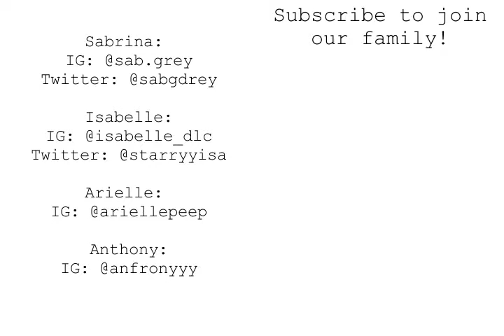HEADS UP WITH ISABELLE, SABRINA, AND ANTHONY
Sorry for the bad quality! The app recorded it so I couldn't increase the quality :(